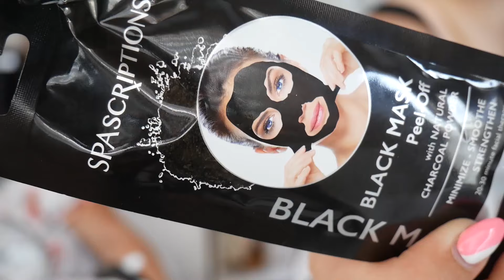PEEL OFF CHARCOAL MASK $1 + Q&A | BECKY & THEA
HEEEEEEEEEEEEEEEEEEEEEEEEEEY guys!! It seems you like getting to know us through our Q&A's so we're bringing you a charcoal review mask with a Q&A incorporated within :)

Thank you guys so much for watching and we'll see you in our next video!

Becky & Thea

xo